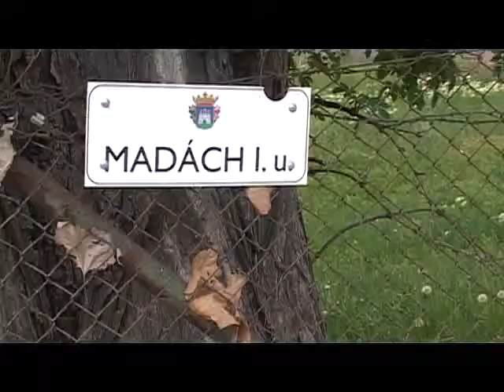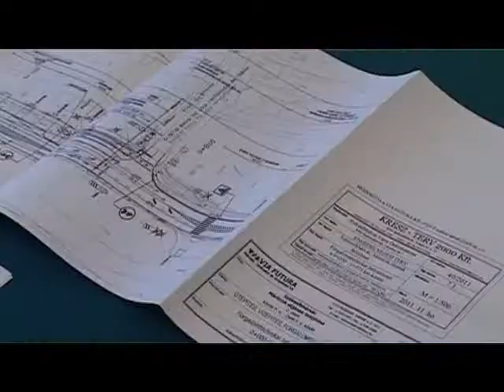Felújítják a Mártírok útját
Évtizedes probléma megoldásába kezdett Székesfehérvár Önkormányzata, ugyanis a Mártírok útja teljes felújítása elkezdődik a csatornaberuházást követően. A nagyösszegű önkormányzati forrást igénylő fejlesztés megvalósítását most 400 millió forintos pályázati támogatás is segíti.